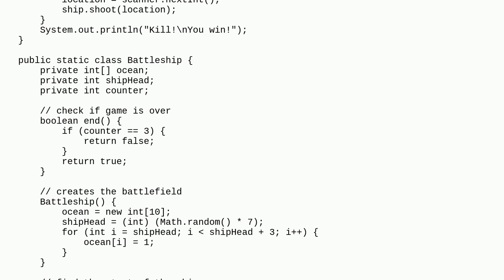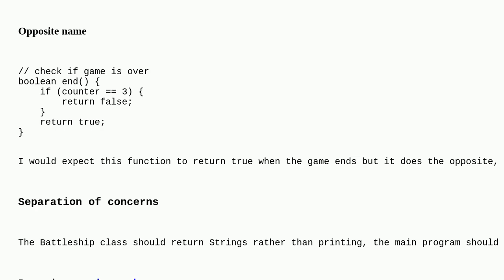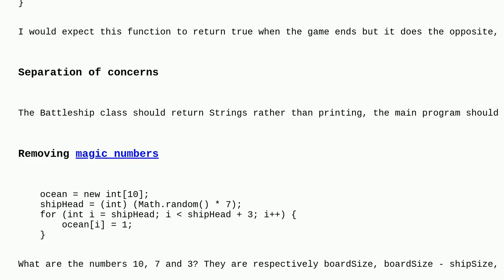Codereview: My First Java Battleship Simulator (single array, single ship)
My First Java Battleship Simulator (single array, single ship)

A special thanks goes out to the awesome community

  beginner battleship java